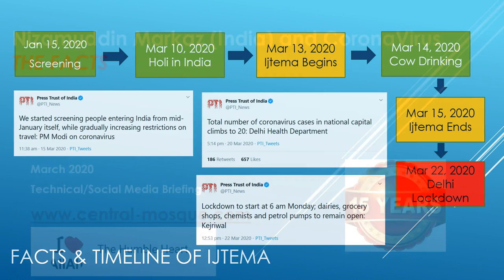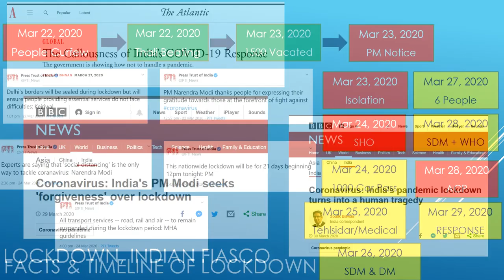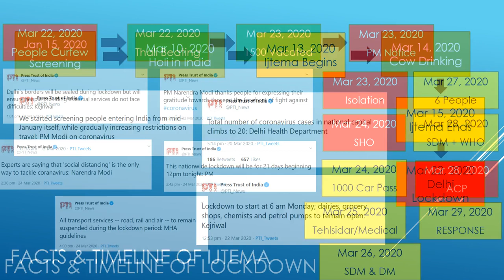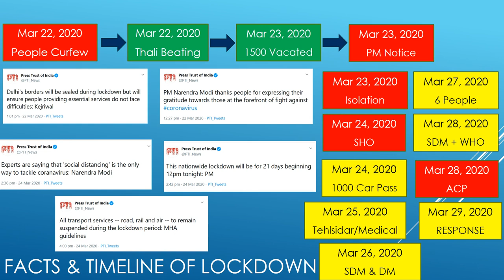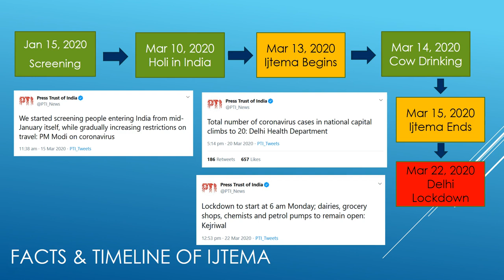Nizamuddin Markaz, Tableeghi Jamaat and COVID-19: FULL FACTS & TIMELINE